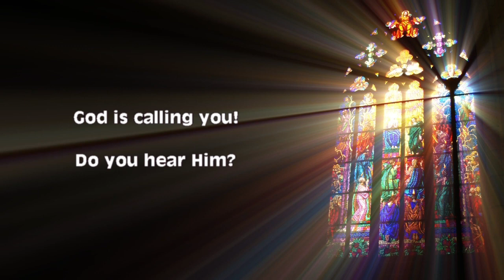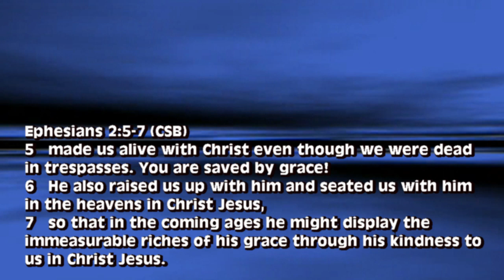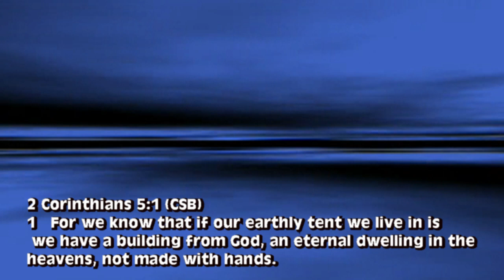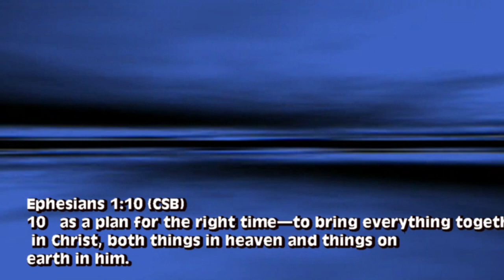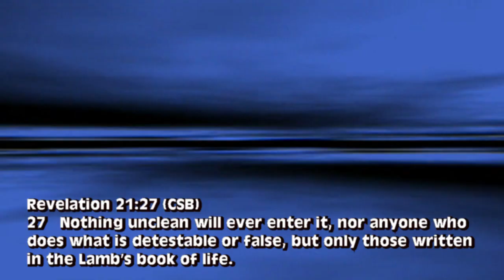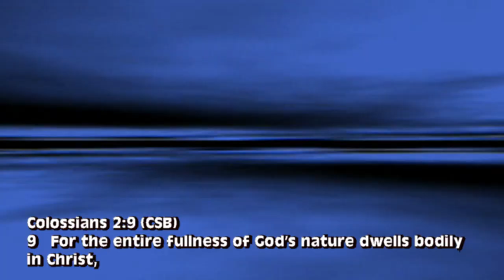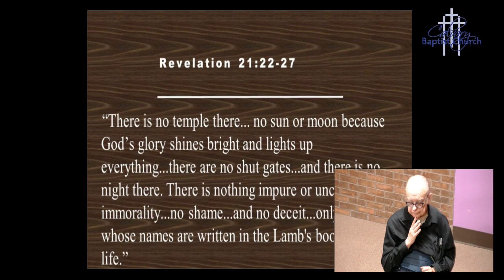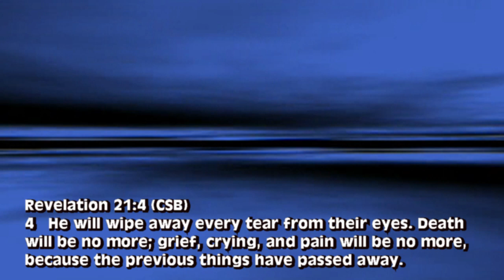Heaven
What is “Heaven”? That’s our message this week by Pastor Chuck Cotton, Calvary Baptist Church, Middletown, Ohio. This is part of the continuing series on ‘Is God Good All The Time Part 2”
The service is signed for the Deaf and Hearing Impaired.